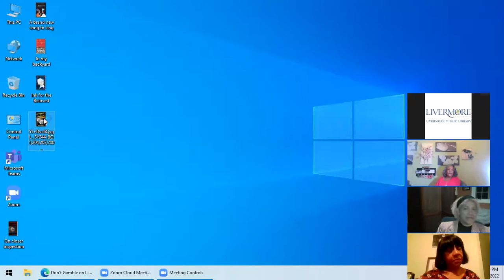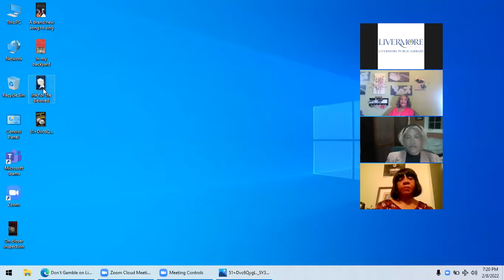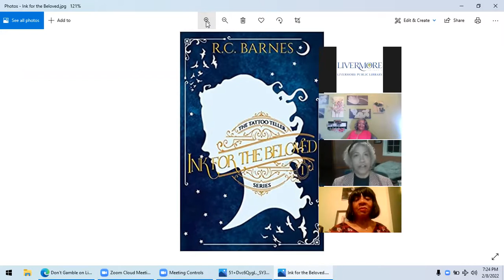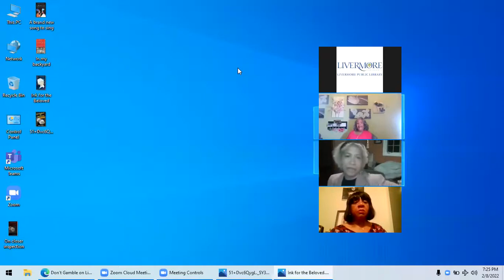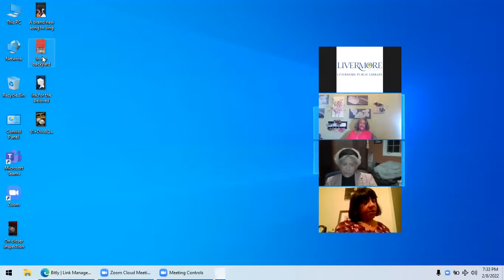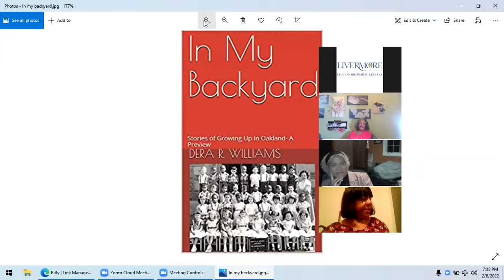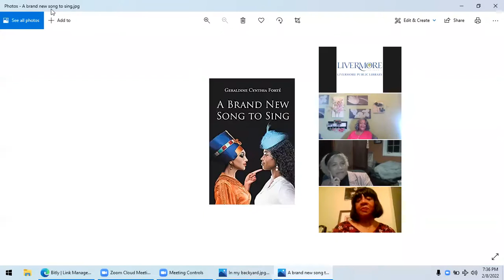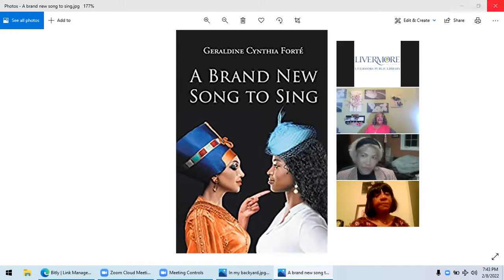Black Authors Conversation: The Power of Storytelling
Award-winning author Tina Jones Williams moderated this discussion with local authors Dera R. Williams, Geraldine Cynthia Forté, Kevin E. Eastman, and R.C. Barnes.  Introduction by Adult Services Librarian Paul Sevilla.

(Note: Unfortunately, due to technical issues, Author Geraldine Cynthia Forté does not appear on video).

Tina Jones Williams, a Livermore resident, is the author of nine books that pay homage to the rich traditions in the African American community.  Williams is a proud and active member of Alpha Kappa Alpha Sorority, Inc., and a contributor to the Berkeley Historical Society and the South Berkeley Legacy Project. In addition, Williams is a member of the National League of American Pen Women and a literacy and career coach. Her latest book, titled "It Happened On Our Watch", was published in September 2021.

The panel includes the following authors:
• R.C. Barnes - A former film and television executive, R.C. Barnes is the author of "The Tattoo Teller" YA series. Her novel, "Ink for the Beloved" ("The Tattoo Teller" Series Book 1), is a love letter to her adolescent years in the East Bay. The second book in the series, "Ink for the Damned", releases in 2022, along with the launch of a spinoff series, "Echo." Barnes has published many short stories, dystopian anthologies, and has three short reads introducing the Tattoo Teller series: "Pretty Little Gun", "The Girl Who Spoke with Spirits", and "Riverdogs."

• Kevin E. Eastman - A native of Oakland, Eastman is a skilled speaker and business management consultant.  He retired from active duty in the U.S. Air Force with over 20 years of service, with stints as a military training instructor, and over a decade as a recruiter, at the high school, college, and post-graduate levels.  Eastman became a published author in 2018 with his nonfiction book "Don’t Gamble on Life Improvement…Until You Shift the Odds!"

• Geraldine Cynthia Forté – A resident of San Jose, Forté serves as the managing editor of "Writer’s Talk", the monthly newsletter of the South Bay Chapter of the California Writer’s Club. Her first published book is "Appropriating Old Cultures into New Futures: From the Kingdom of Tonga to California." Forté’s other writings include the novels "Of Prayers and Beatings", "The Sinceria Pound Cake Extraordinaire: A Recipe for Life", and "A Brand New Song to Sing" (published in May 2021).

• Dera R. Williams - Williams is an Oakland author of fiction, nonfiction, and memoirs. She has contributed to over two dozen anthologies and journals and her most current contribution is a magic realism story, an excerpt in the forthcoming anthology, "New Transmissions from the Dark Fantastic Continuum" (Fall 2021). She has compiled a collection of childhood memories, "In My Backyard: Stories of Growing Up in Oakland."  Her Great Migration novel, "Serving Tea at Miss Belle’s", and a novella, "Against All Odds", are near completion. She has been a member and Co-Director of the AfroSurreal Writers Workshop in Oakland for five years.

This program is part of the Library’s Authors and Arts Series, supported by the Friends of the Livermore Public Library.